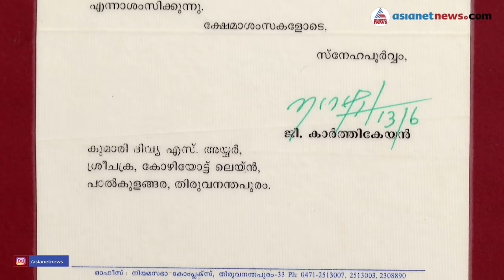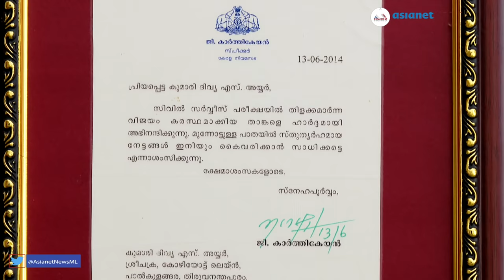രാഷ്ട്രീയവും സംഗീതവും സിവിൽ സർവീസും, പിന്നെ കുറച്ച് കുഞ്ഞുകളിചിരികളും | Sabarinadhan | Alakananda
ശാസ്തമംഗലത്തെ 'അഭയം' എന്ന വീടിന്റെ വാതിലുകൾ എന്നും തുറന്നിട്ടിരിക്കും. ഇവിടെ രാഷ്ട്രീയവും സിവിൽ സർവീസും വീട്ടുകാര്യങ്ങൾ കൂടിയാണ്. ജി കാർത്തികേയൻ എന്ന തലപ്പൊക്കമുള്ള നേതാവിന്റെ കരുത്തായി നിന്ന സുലേഖ ടീച്ചർ ഈ വീടിന്റെ തണലാണ്. രാഷ്ട്രീയത്തിലും സിവിൽ സർവീസിലും തിരക്കിട്ട് ഓടുന്ന കെ എസ് ശബരീനാഥൻ എംഎൽഎയുടെയും ദിവ്യ എസ് അയ്യരുടെയും തണൽ. കൂട്ടിനിപ്പോൾ കളിചിരികളുമായി കുഞ്ഞ് മൽഹാറുമുണ്ട്. കാണാം 'വീണ്ടും ചില വോട്ടുകാര്യങ്ങൾ'..
K. S. Sabarinadhan is an Indian politician, engineer, and business executive of the Indian National Congress party. Since 2015, he has been a Member of the Legislative Assembly of the Kerala Legislative Assembly, representing the Aruvikkara constituency of the Thiruvananthapuram district in the state of Kerala.
MLA Sabarinath's Family Interview | Veendum Chila vote karyangal |  Alakananda